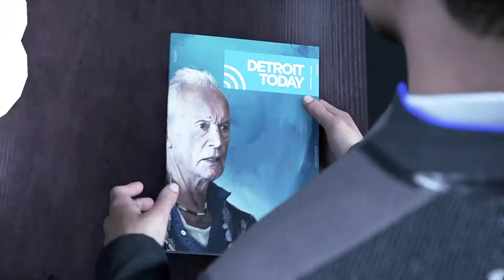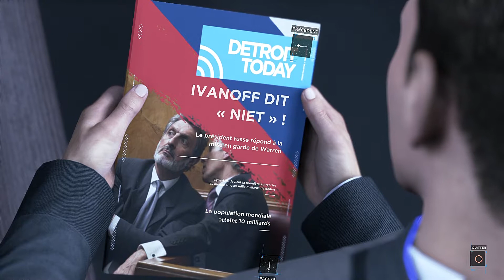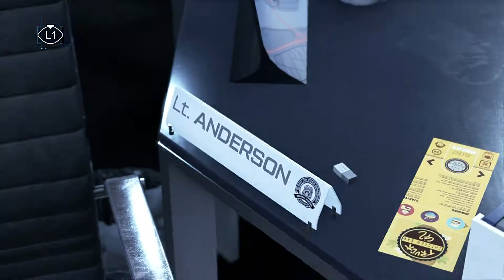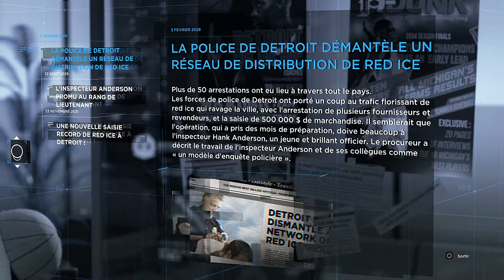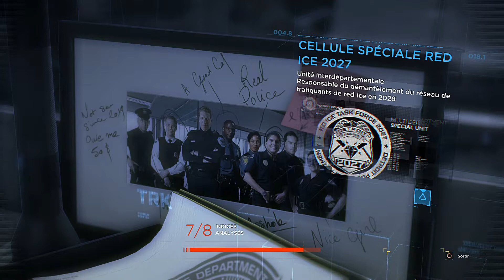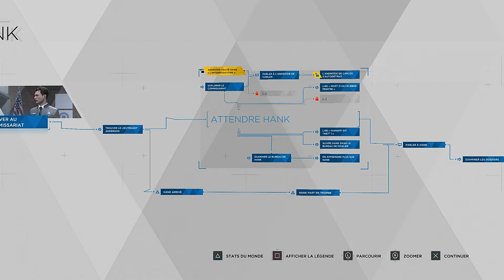ON EST AU COMMISSARIAT - Detroit : Become Human - Partie 11